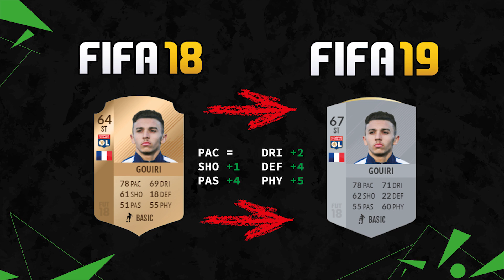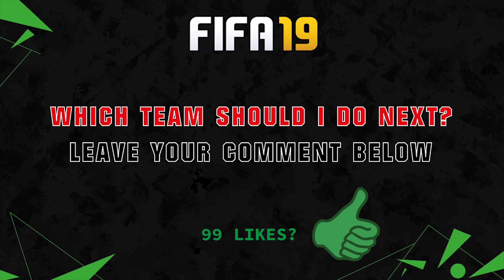FIFA 19 | OLYMPIQUE LYON PLAYER RATINGS 😳💯| FT. FEKIR, DEPAY, MARIANO... etc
FIFA 19 | OLYMPIQUE LYON PLAYER RATINGS PREDICTION | FT. FEKIR, DEPAY, MARIANO... etc

FIFA 19 Olympique Lyon Spieler Bewertungen Vorhersage

MUSIK by